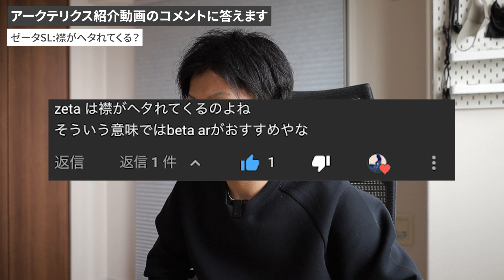アークテリクスの気になる！に答えます【ゼータSL・アトムLT】【サイズ感・防風性など】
アークテリクスの最強コンビ、ゼータSLとアトムLT
視聴者さまからいただいたコメントに答えます！
これからの季節のアウター選びの参考になると嬉しいです！

■過去動画
・アークテリクスの人気ジャケット2選【ミニマリストが選ぶ最強コンビ】

・【ARC'TERYX アトムLTフーディレビュー】ミニマリスト最強インサレーション！

・Arc'teryx:アトムLTフーディ

・ARC'TERYX ゼータSLジャケット

■SNS